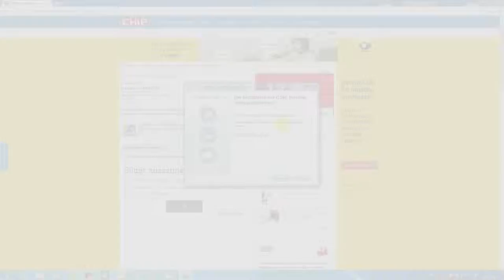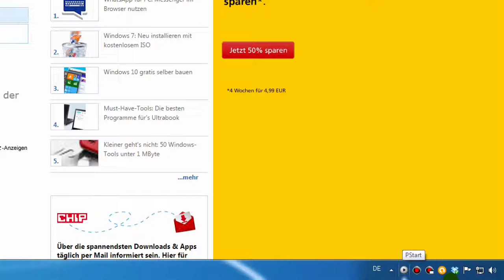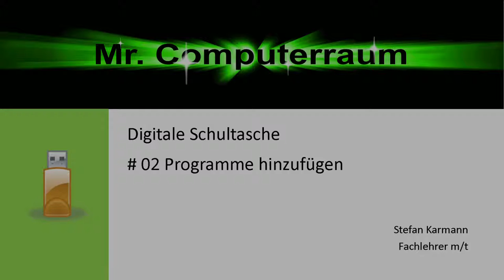02 digit Schultasche Gimp hinzufügen